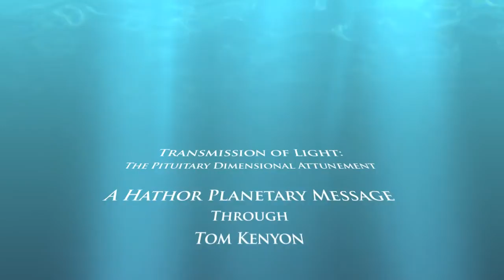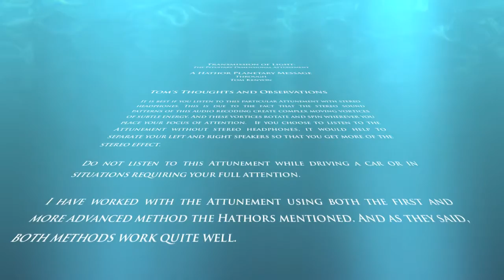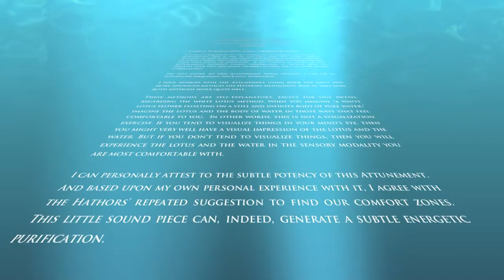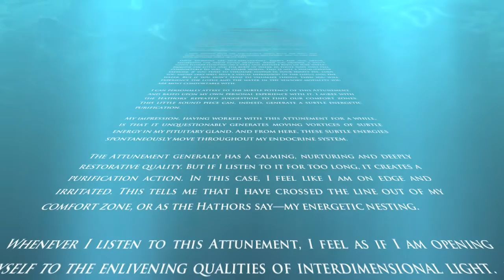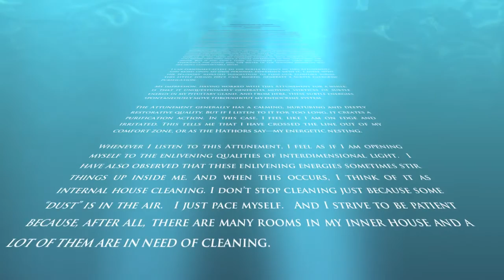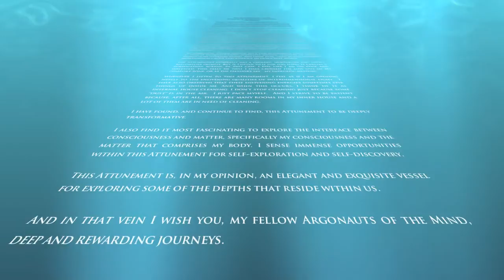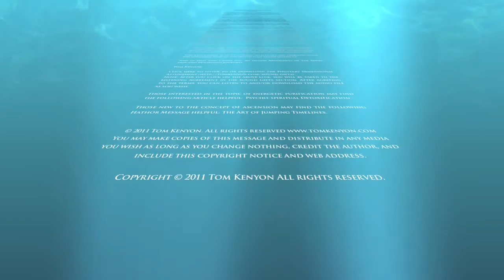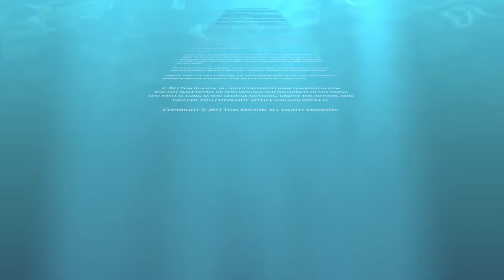A Hathor Planetary Message Through Tom Kenyon - Oktober 02, 2011 - Pt2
Music: Song to the Sun and Moon performed by Tom Kenyon

You may copy and distribute this message in any media so long as you do not alter it in any way, do not charge for it, credit the author and include this copyright notice.